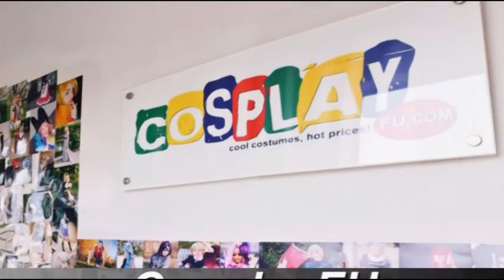Wang Yao (China) Costume from Axis Powers Hetalia Cosplay